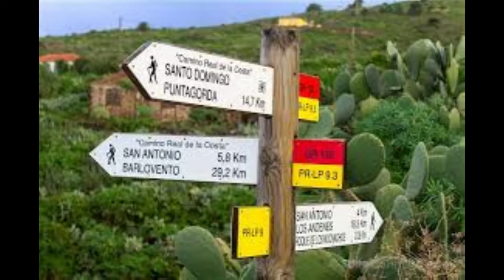Histoorias d ela Ciudades. Introducción a las Islas Canarias y a la Ciudad de Tenerife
Historia y  Academia